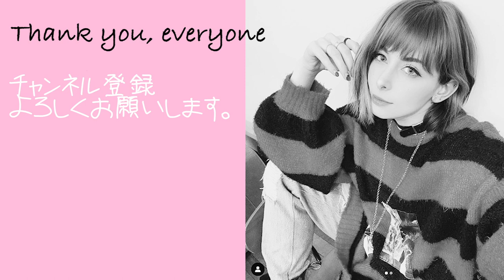【Vlog】痛く無い＆痛まない奇跡のブリーチを体験！with@ryuhairartist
14才でコスプレをはじめイタリアのコスプレコンテストで16回優勝。
2014年より日本でイベント、テレビにて活動スタート。